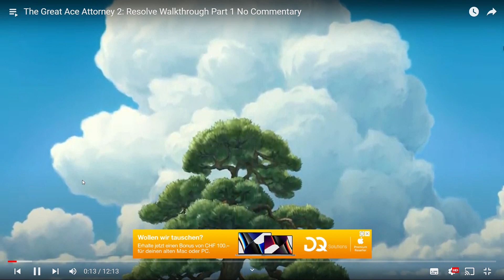The Great Ace Attorney 2 Part 1